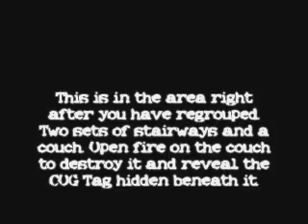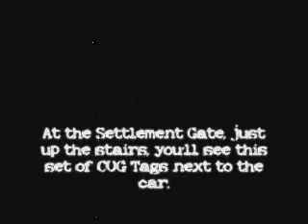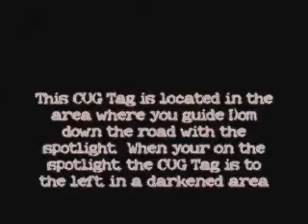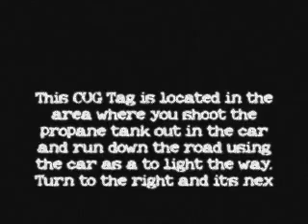[GoW Fr] Gears of War : Acte II Plaques CGU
Acte II : Plaques CGU Gears of War